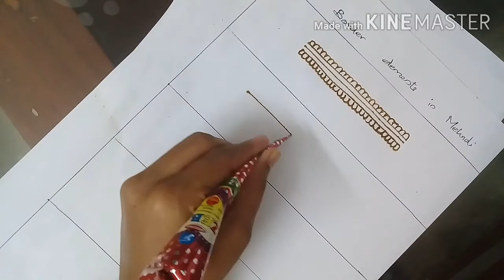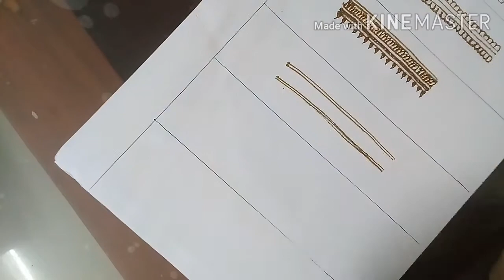Mehndi Design _3/Simple Border Mehndi /For Beginners/Rinu's3 Vibes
And suport (like,dislike,share,comment)

Mehndi Design_1:

Mehndi Design_2:

Simple kappa vevichathu: